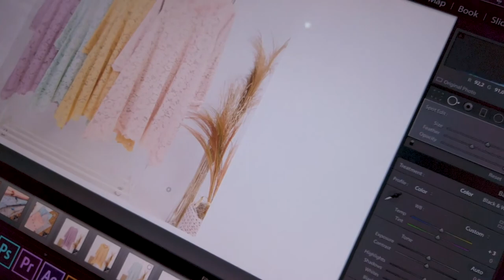Lihat berapa banyak produk yang masuk ke FPK setiap harinya